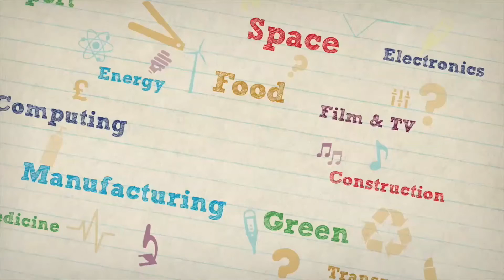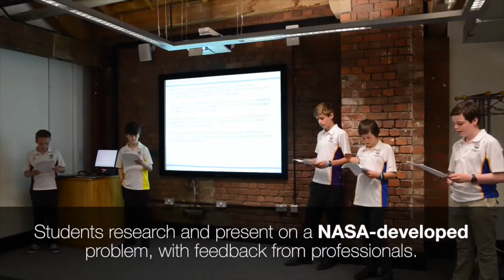The Tomorrow's Engineers EEP Robotics Challenge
Schools across the country are invited to take on a robotics challenge that will see student teams involved in ‘space missions’.

Teamwork, robots, design, discovery, fun and loads of LEGO are all part of the mix, as are real-world challenges, teacher support and some great prizes.

Are you ready to take your students on a journey of exploration?